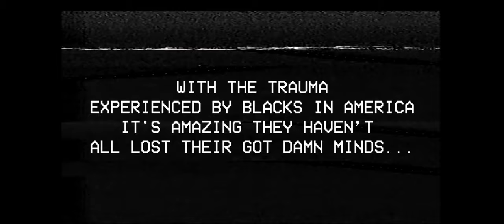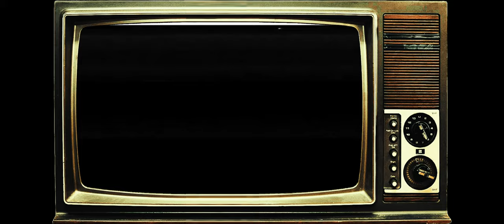BLACKFACE 4K WIDESCREEN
Patient 1619 is  suffering from a condition known as dissociative identity disorder (multiple personalities). The personalities emerge from a life-long repression of his original identity to accommodate and navigate a society that subjugates, oppresses and terrorizes his race. If he is unable to recall his name, he can never really know who he is, and is at risk of becoming lost forever in the conflicting personalities…